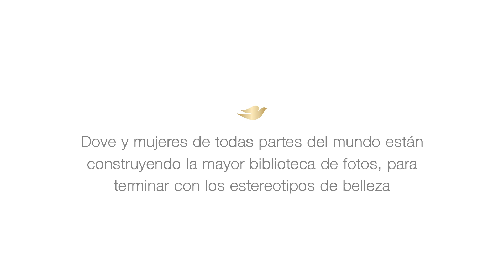Dove | Proyecto Muéstranos | Muéstranos más mujeres como yo.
El 70% de las mujeres todavía no se siente representada en los medios y la publicidad. Por eso, Dove tomó acción y creó junto a fotógrafas de Girlgaze, Getty Images y mujeres de todo el mundo el proyecto Muéstranos: una biblioteca con más de 5000 fotos, desarrollada por mujeres, con el fin de romper los estereotipos de belleza y mostrar una visión más inclusiva de la belleza, disponible para todos los medios y anunciantes.